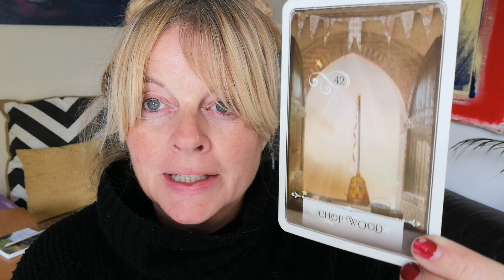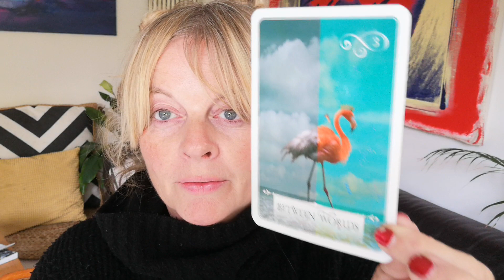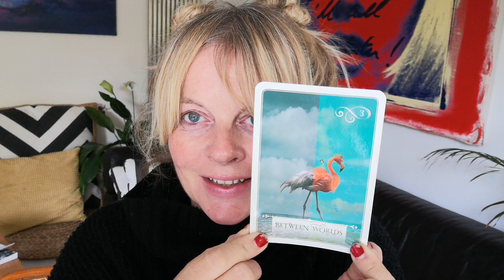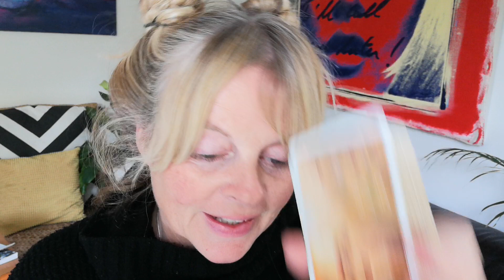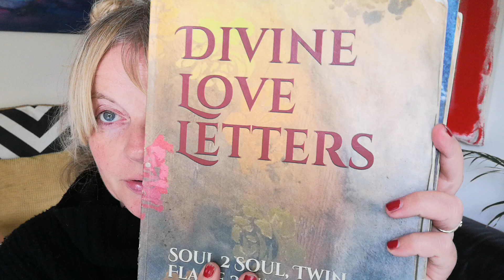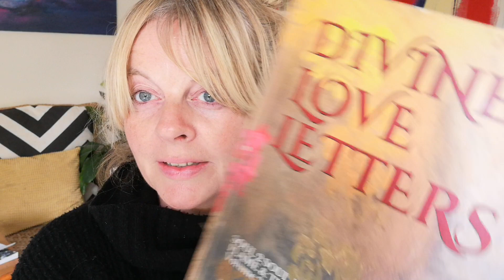Twin Flames -♥️ CHANNELLED LETTERS 79 - OPEN HEARTS TO THE MAGIC ♥️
11:11 Reading - Overall energy for this year & Letter Reading - $11.11 (vid)

11:11 video reading - Starman tarot for 2019 and a Channelled letter, pick a number between 1 - 266, payment via PayPal

11:11 Gateway Video & Ceremony